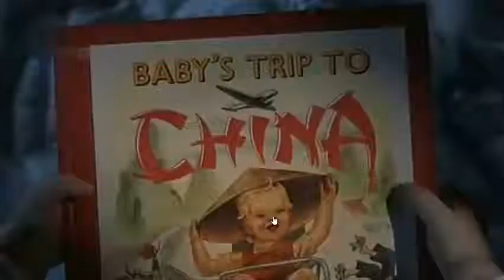El peque se va de marcha: Baby riéndose